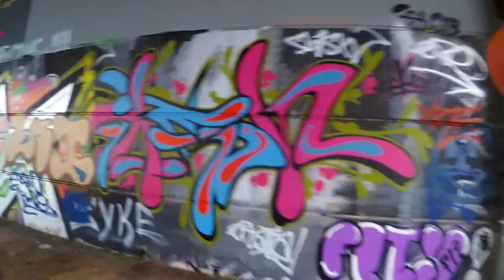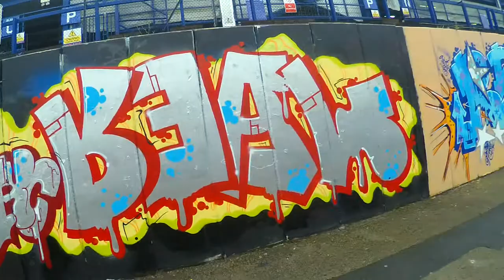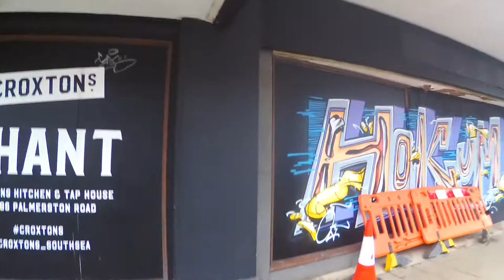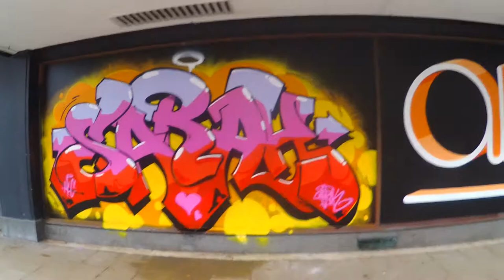South Coast Graffiti 2022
Graffiti from around Portsmoth & Southampton 2022